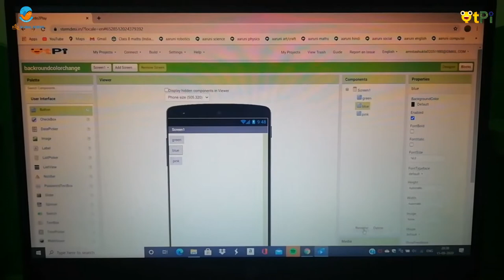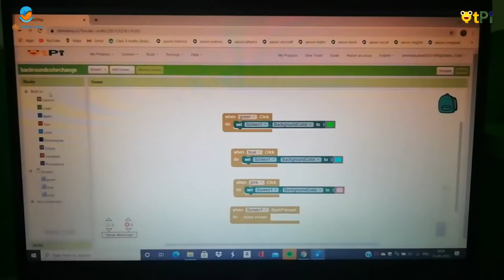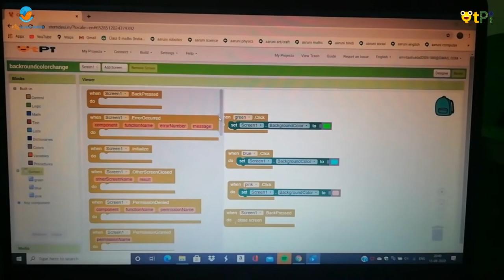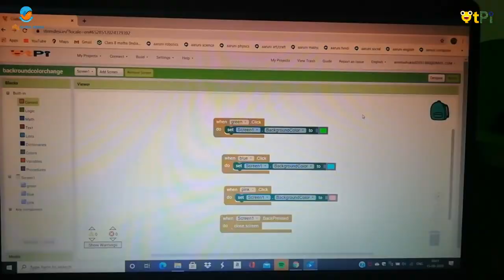App "Background color change" in Hindi by Shorya Shukla using App Inventor 2 I Learn to code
App "Background color change" project by  Shorya Shuklain Hindi. A student of BRS Global School, Bengaluru. Learn coding, robotics, and mobile app development with QtLearn powered by QtPi robotics.

Regards,
QtLearn (QtPi Robotics)